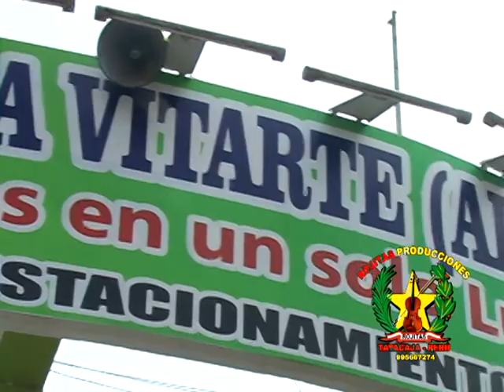GRAN SANTIAGO CON ORQUESTA EN ATE VITARTE ROJITAS PRODUCCIONES